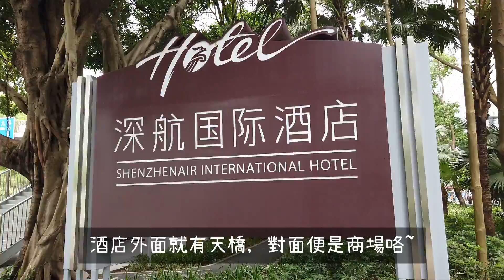(親子好去處) 深圳快閃親子友善酒店(下) 超多美食隣近兒童樂園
(親子好去處) 深圳快閃親子友善酒店(上) 恒溫室內泳池
深圳深航國際酒店 (Shenzhenair International Hotel)
恒溫室內泳池
機械人送餐服務
福田口岸約15分鐘車程直達
周遭超多美食, 也有兒童公園